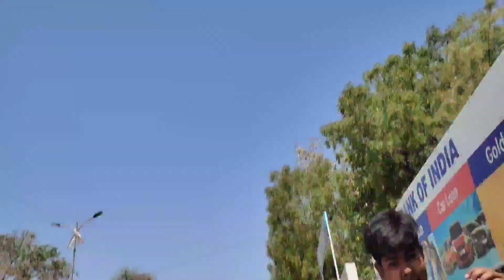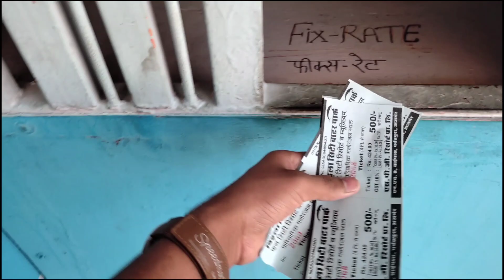Best Water Park In Rajasthan 🤩🤿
FOR INTERESTING VIDEOS

            PUSHKAR